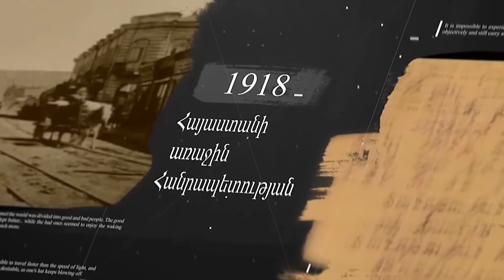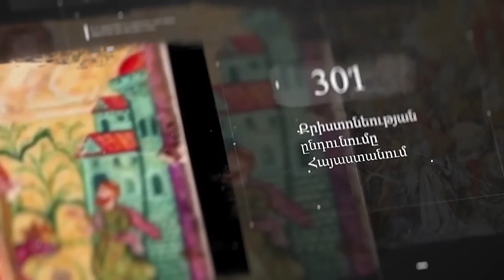Մեր քաղաքական էլիտան Թիֆլիսում նստած, գաղափար չուներ, թե ինչ է կատարվում ռազմաճակատում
Երբ թուրքերը խախտեցին Էրզնկայի զինադադարը, Կովկասյան միության մյուս ազգերը՝ վրացիները և ազերիները, ինչպես նաև Ռուսաստանը, որոնք մասնակցել էին զինադադարի կնքմանը, լուռ մնացին: Կողմերից յուրաքանչյուրն իր խնդիրն էր լուծում. ազերիները  սպասում էին թուրք եղբայրների հետ միացմանը, իսկ վրացիները՝ գաղտնի կնքում Փոթիի պայմանագիրը: Սա նշանակում էր, որ եթե թուրքերը մտնեն Անդրկովկաս, ապա վրացիներին վնաս չեն տալու: Արդյունքում թուրքերի դեմ միակ կռվողը մենք էինք:  Շուտով բոլշևիկներն էլ գերմանացիների հետ կնքում են «Բրեստ-Լիտովսկի»  հաշտության պայմանագիրը, ըստ որի Ռուսաստանը պետք է զիջեր Ուկրաինայի մի մասը, Բելառուսը, Մոլդովան, Կարսը, Արդահանը և Բաթումը: Այս կռիվների ողջ ընթացքում Հայաստանում Արամ Մանուկյանի գլխավորությամբ ամեն ջանք գործադրվում էր թուրքերի առաջխաղացումը կանգնեցնելու համար: Դրա արդյունքում տեղի ունեցան Մայիսյան հաղթական հերոսամարտերը…. մինչդեռ դիվանագիտական գործընթացները տեղի էին ունենում Թիֆլիսում: Այստեղ նստած հայ քաղաքական ղեկավարները չէին գիտակցում, թե ինչ է կատարվում ռազմաճակատում: